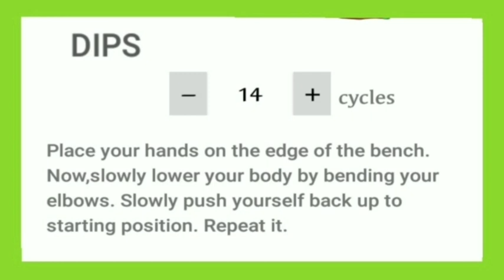DIPS (Weight Lose)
Fat Burning Fast Workouts ( Bicycle Crunches)
Fat Burning Fast Workout

The 10 Best Fat Burning Workouts

Click Here For Instant Access

Spiritual Wisdom

fat burning,
fat burning cardio,
fat burning workout,
fat burning yoga,
fat burning foods,
fat burning cardio workout,
fat burner workout,
fat burn workout,
fat burn total body focus,
fat burn abs workout,
fat burn and abs billy,
fat burn at home,
fat burn and abs,
fat burn at home workout,
fat burn arm workout